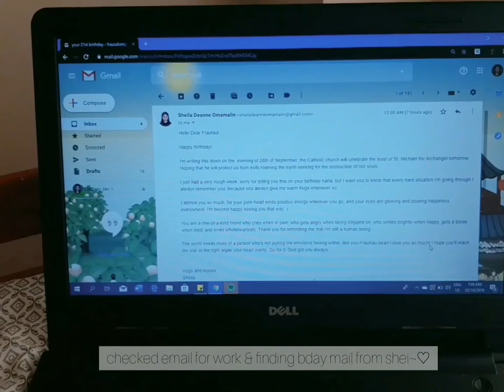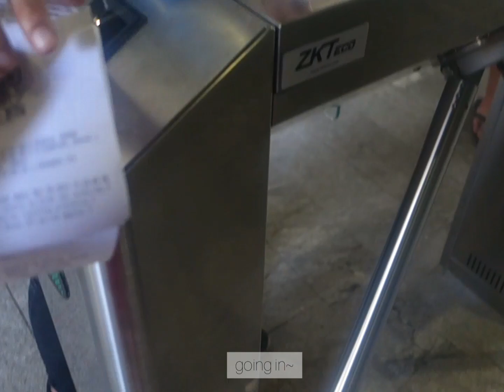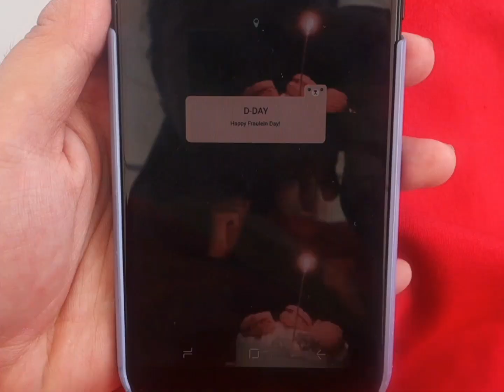Chapter 21: Patience, Peace, and Solitude 🛋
Hello,
It's been nearly two years since I started working in a field that requires social skills almost every hour, 24/7. It's sometimes draining, so I was so touched when I found out that the uni gave me a free day on my birthday. Since I am working at a new place, it took a lot of adjustments to keep up with the more extensive campus and the independence it instills as you try to navigate the area. I found out that the students call me "Miss Dora" because I always bring my backpack with me. But today, I didn't, as I am free to roam around in solitude, and the liberation made me do an impromptu visit to the aquarium as it is the closest I can do next to plunging underwater. The ocean is my safe place, my favorite fraction of the Earth, and in my 21st year in this life, I finally understood that the beating of my heart echoes the waves as it breaks into the shore. It was a calm day, a smooth experience. Keeping myself company in silence and solitude makes me think that the coming years will be strengthened by the joy I feel on days as simple and soft as this.